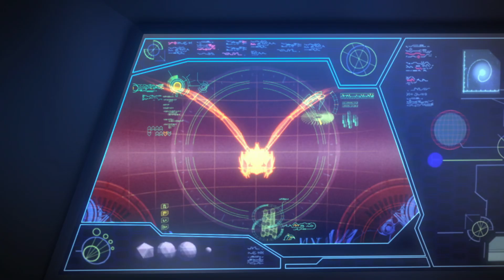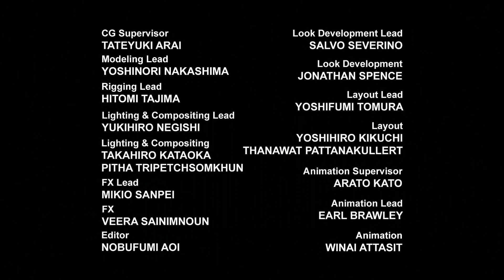Transformers Prime | Season 3 Ep 03 | Beast Hunters | in Hindi | Prey | Cartoon animation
The show follows the Autobots of "Team Prime" as they try to protect Earth from the Decepticons and their leader, Megatron. The Autobots are Optimus Prime, Ratchet, Arcee, Bumblebee, and Bulkhead. They are joined by three teens.

knock out character
miko nakadai character
ratchet character
female autobot
female transformer
transformer
airachnid character
arcee character
bulkhead character
bumblebee character
jack darby character
june darby character
megatron character
optimus prime character
rafael esquivel character
smokescreen character
starscream character
wheeljack character
william fowler character
autobot base
female robot
male robot
female decepticon
decepticon warship
cell phone
shockwave character
soundwave character
transformers
superhero
robot sci fi
alien invasion sci fi
superhero action
superhero sci fi
decepticon
autobot
teenage boy
japanese girl
outer space
alien
reboot
transformer robot
alien spacecraft
talking robot
extraterrestrial robot
autobot versus decepticon
robot versus robot
sentient robot
humanoid robot
transforming vehicle
car
giant robot
two word series title
alien robot
heroism
alien contact
robot
combat
shapeshifting
spacecraft
spaceship
villain
extraterrestrial
alien technology
evil robot
transforming robot
good versus evil
mechanical lifeform
title spoken by character

Transformers Prime season1 ep02 in Hindi   (Darkness Rising part 2)
My favourite tv series ever